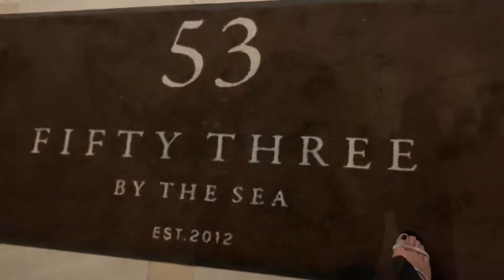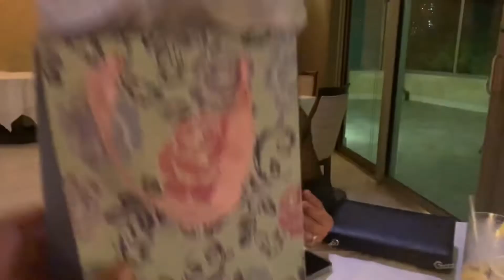53 By The Sea Hawaii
Triple birthday celebration with my sissys Cherry and Ella at 53 by The Sea! Please enjoy watching as we celebrate our birthday 😊 …Anyways we love 53 by the Sea food was amazing!